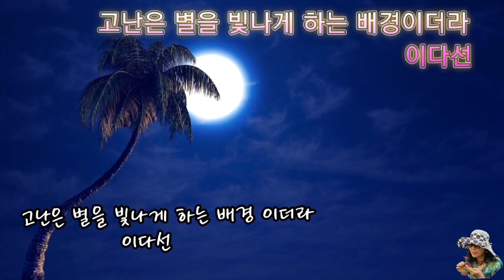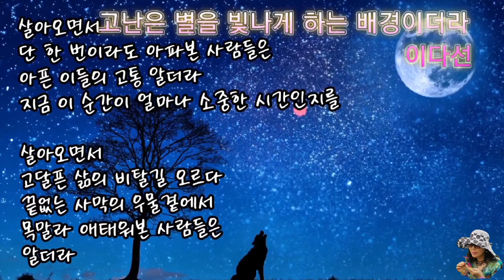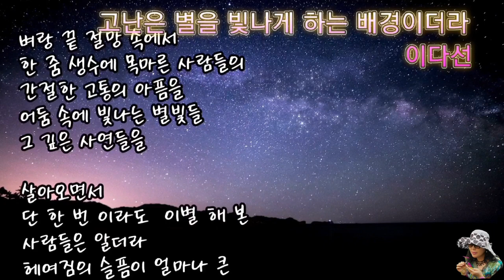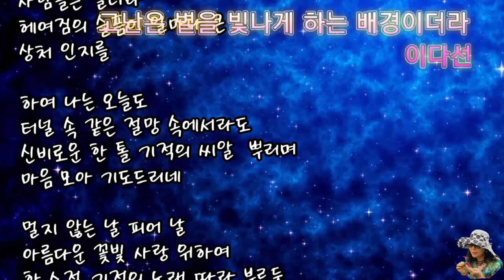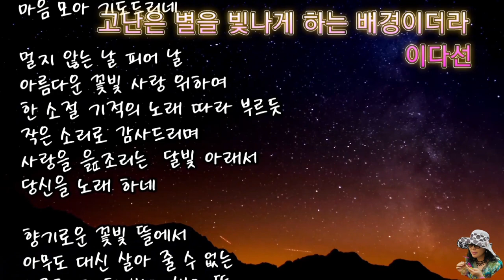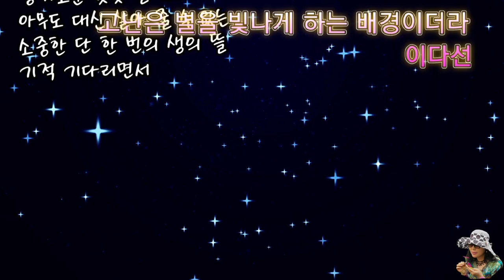고난은 별을 빛나게 하는 배경이더라/이다선